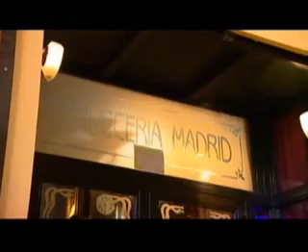This is Valencia. SPAIN ۞